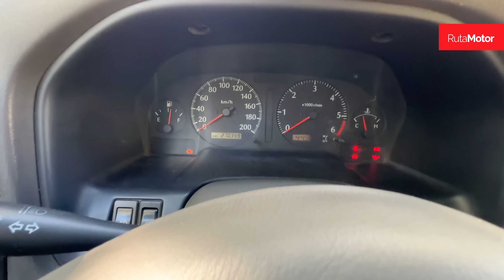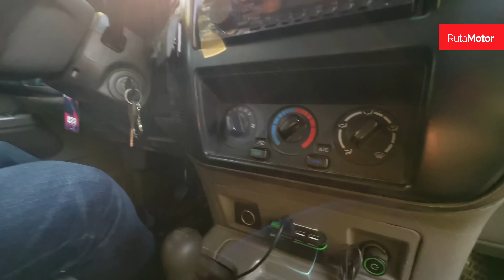Nissan Patrol Y61 - Listo para aventurarse hasta el fin del mundo con toda la familia (Test Drive)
Hay modelos en el mundo del automóvil que son una marca en sí mismos, como el todo terreno japonés Nissan Patrol, el que no solo existe hace más de 70 años, sino que sigue siendo una referencia para muchos.

En esta ocasión, un amigo de la casa nos prestó su hermoso Patrol largo Y61, del año 2003, motor seis en línea y 4500 CV, al que parecen no pasarle los años.